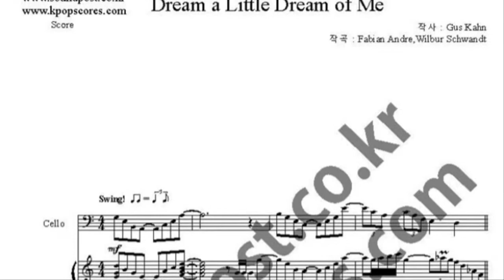Dream a Little Dream of Me music sheet